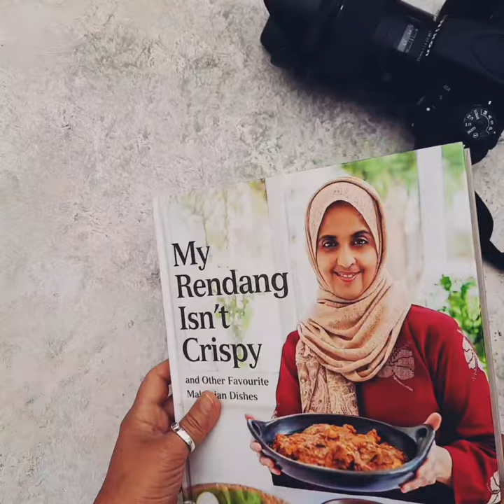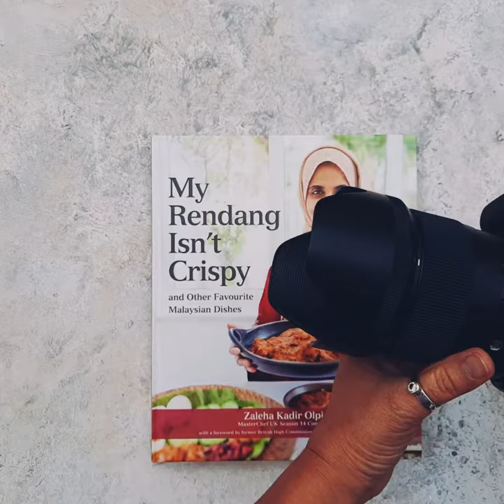My Rendang Isn't Crispy Cookbook by Masterchef Contestant Zaleha Olpin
A short promo video of Award-Winning Cookbook
Awarded the best cookbook 2020 in its category by The Gourmand Award Cookbook.
All food photo images, cover, and some shots inside were created by me.